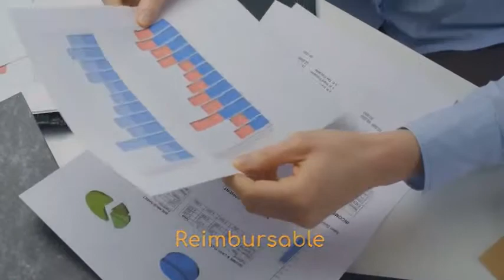PT's Combat Opioid Crisis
Beyond Opioids: Congruent with APTA and HHS aim to offer alternatives in the management of pain, rstxanexas.com harnessed varying Electic Currents to optimize cell to cell communication. Electric Cell Signaling Technology (ECST) is upon us.